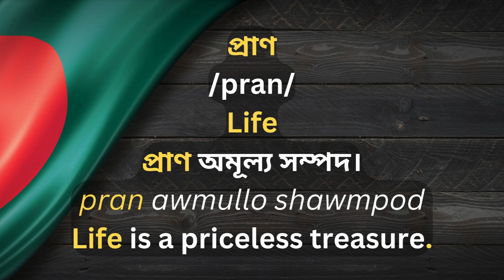Daily Bangla Word [Pran] [প্রাণ] [Life]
Today's new Bangla word is -
প্রাণ
/pran/
Life
প্রাণ অমূল্য সম্পদ।
pran awmullo shawmpod
Life is a priceless treasure.

Welcome to Daily Bangla Words! 🌟
Are you eager to learn Bangla? With over 320 million speakers, Bangla is the 5th most widely spoken language in the world. Learning this beautiful language opens doors to communicate with Bangla-speaking friends, colleagues, business partners, clients, and enhances your travel experiences in Bangladesh and beyond.

Every day, we bring you a new Bangla word, complete with:
Pronunciation: Learn how to say the word correctly with our easy-to-follow phonetic guidance.
Meaning in English: Understand the translation and context of the word in English.
Usage in Bangla: See the word in action with a sample sentence in Bangla.
Translation in English: Get the English translation of the sentence to grasp its meaning fully.

Whether you are a beginner or looking to refine your skills, our channel is designed for anyone passionate about learning the Bangla language. Join us on this exciting journey and enrich your vocabulary, one word at a time!

Let’s embark on this linguistic adventure together!
Happy learning! 📚✨